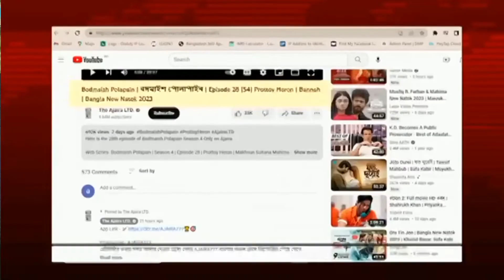প্রত্যয় হিরনকে গ্রেপ্তার করা হলো pratyahian DJ Story Bangla pro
আমরা জুয়া এবং ক্যাসিনো কখনোই খেলব না এবং কোন ওয়েবসাইট থেকে পাওয়া তথ্য থেকে আমরা  ওয়ান এক্স ব্যাট কেসিনো খেলবো না প্রত্যয় হিরনকে গ্রেপ্তার করা হলো pratyahian   DJ Story Bangla pro